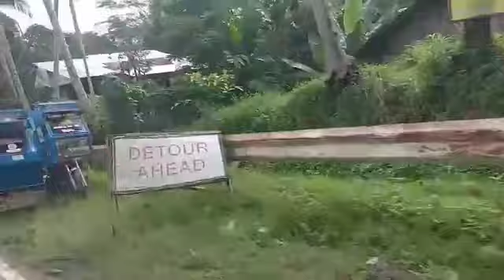Travel Vlog goin to San Francisco Agusan Del Sur || MARK VLOGS